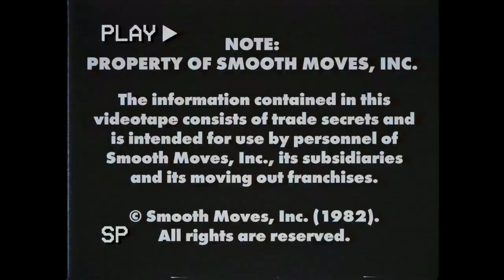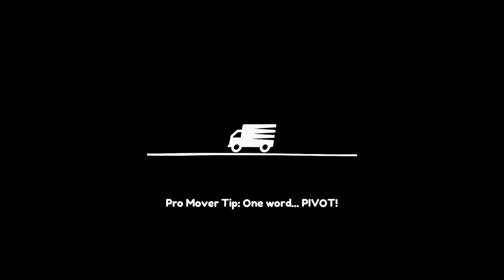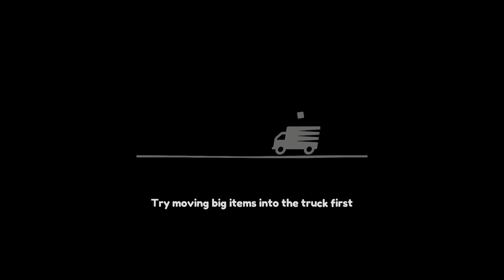Why You Buy Mover's Insurance | Moving Out #1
More co-op games mean more chances for our teamwork to fail!